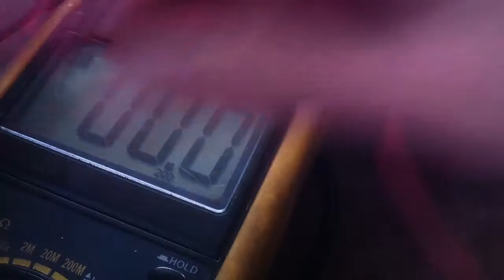Ремонт зарядки ноутбука lenovo АКУМУЛЯТОРОМ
Ноутбук Lenovo не включается, не заряжается. Ремонт зарядки ноутбука Леново немного нестандартным способом - с помощью аккумулятора 12Вольт
Ноутбук Lenovo не включається, не заряджається. Ремонт зярядки ноутбука леново трохи нестандартним способом - за допомогою акумулятора 12Вольт
Lenovo laptop does not turn on, it does not charge. Repair charging the notebook somewhat non-standard way - using a battery 12V.